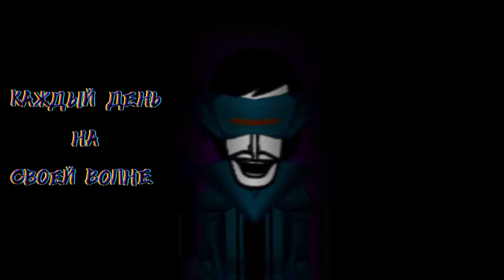Dead Inside || Incredibox || Mix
Наслаждайся миксом:3

Хей как твоя жизнь, если тебе интересно заценить что-то связанное с инкредибоксом, то ты зашёл по адресу.
Моды, миксы, и многое другое🔥

В будущем возможно их будет больше😉